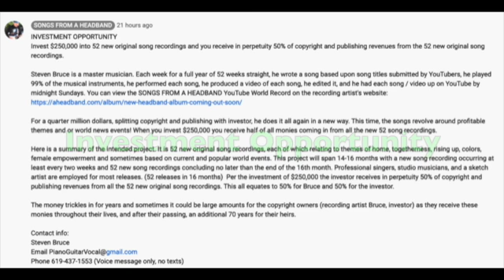Thank you for watching!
INVESTMENT OPPORTUNITY
Invest $250,000 into 52 new original song recordings and you receive in perpetuity 50% of copyright and publishing revenues from the 52 new original song recordings.

Steven Bruce is a master musician. Each week for a full year of 52 weeks straight, he wrote a song based upon song titles submitted by YouTubers, he played 99% of the musical instruments, he performed each song, he produced a video of each song, he edited it, and he had each song / video up on YouTube by midnight Sundays. You can view the SONGS FROM A HEADBAND YouTube World Record on the recording artist's

For a quarter million dollars, splitting copyright and publishing with investor, he does it all again in a new way. This time, the songs revolve around profitable themes and or world news events! When you invest $250,000 you receive half of all monies coming in from all the new 52 song recordings.

Here is a summary of the intended project. It is 52 new original song recordings, each of which relating to themes of home, togetherness, rising up, colors, female empowerment and sometimes based on current and popular world events. This project will span 14-16 months with a new song recording occurring at least every two weeks and 52 new song recordings concluding no later than the end of the 16th month. Professional singers, studio musicians, and a sketch artist are employed for most releases. (52 releases in 16 months)  Per the investment of $250,000 the investor receives in perpetuity 50% of copyright and publishing revenues from all the 52 new original song recordings. This all equates to 50% for Bruce and 50% for the investor.

The money trickles in for years and sometimes it could be large amounts for the copyright owners (recording artist Bruce, investor) as they receive these monies throughout their lives, and after their passing, an additional 70 years for their heirs.